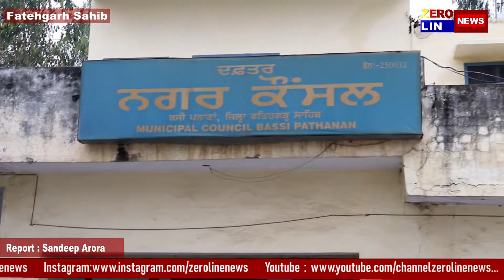ਪ੍ਰਸ਼ਾਸ਼ਨ ਦੀ ਲਾਪਰਵਾਹੀ ਕਾਰਨ ਵਾਪਰਿਆ ਭਿਆਨਕ ਹਾਦਸਾ